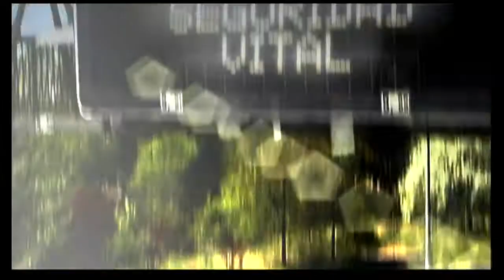DEMO REEL HORA BRUJA DIEGO SANCHIDRIÁN-2010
Muestra de los mejores trabajos realizados por Diego Sanchidrián, a través de la productora audiovisual de reciente creación HORA BRUJA PRODUCCIONES, anteriormente llamada DSR PRODUCCIONES. Música original de Felipe Milano.